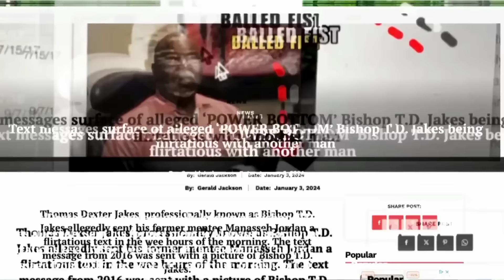TD Jakes Got Furious On Gino Jennings After Jennings Revealed That He Is Diddy's Power Bottom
Gino Jennings has repeatedly expressed his concerns about T.D. Jake's hesitancy to aggressively maintain Bible principles and confront the truth about homose*uality.  Jennings passionately highlights the need of standing up for God's Word, calling for a courageous presentation of biblical values. Jennings' forthright position emphasizes the importance of being clear and sincere while discussing these delicate issues.